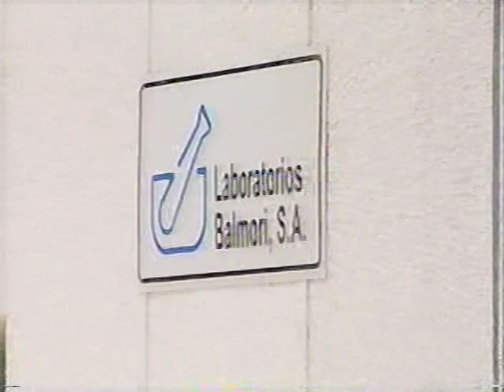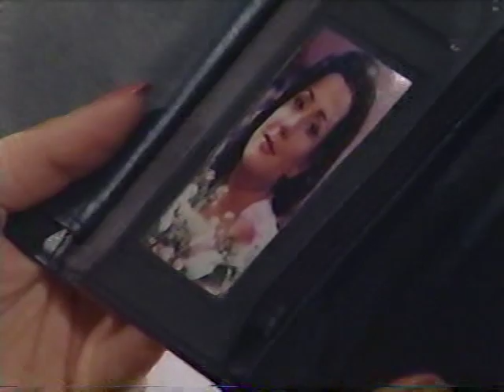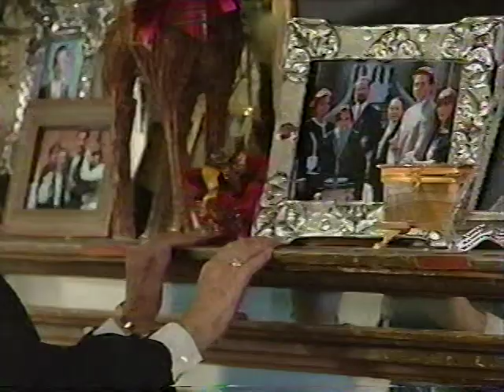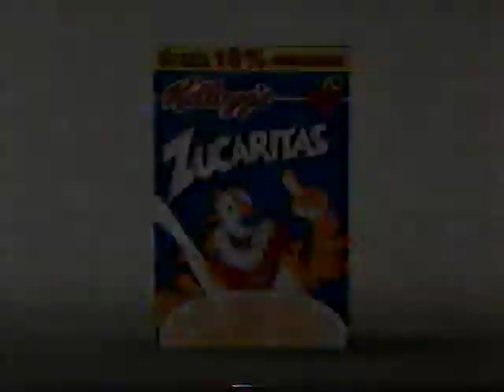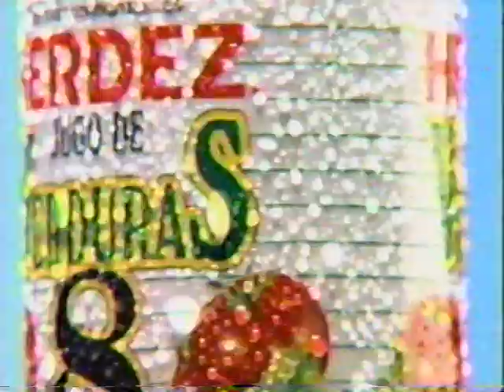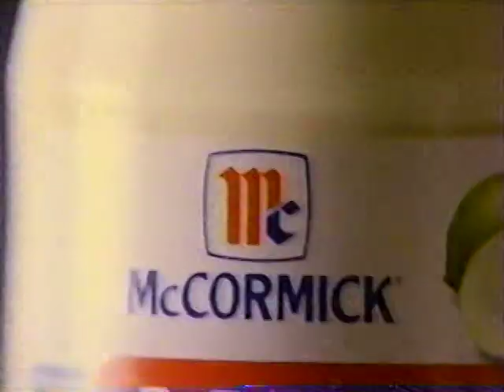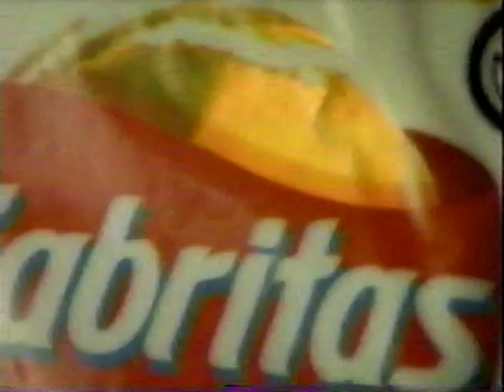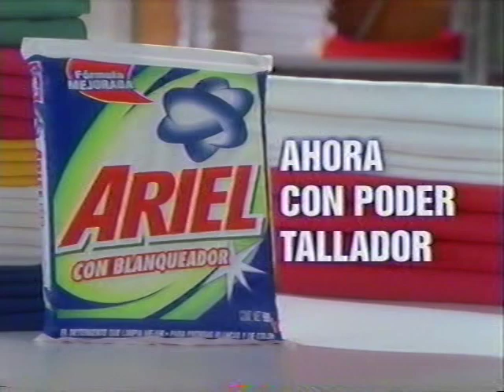Gente Bien - capitulos 1 y 2 inicio completo (1997)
Inicio de la telenovela GENTE BIEN, protagonizada por Patricia Manterola y Mario Cimarro. Transmitido el 28 de abril de 1997 y presentado con sus comerciales originales.